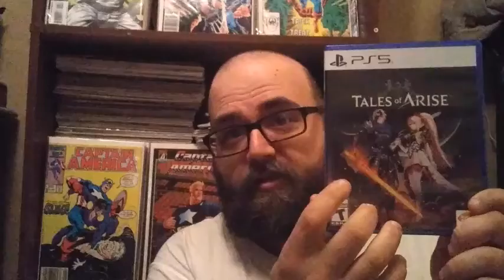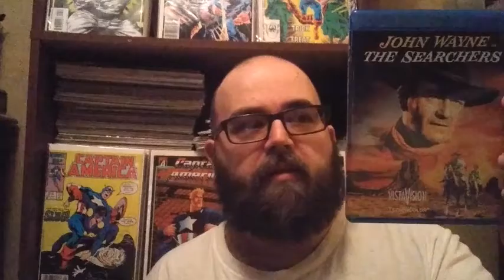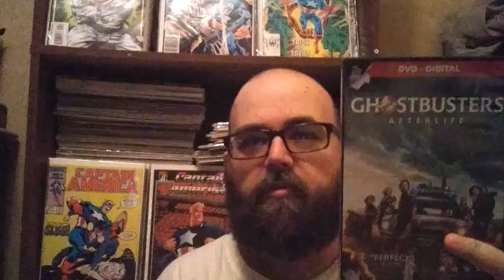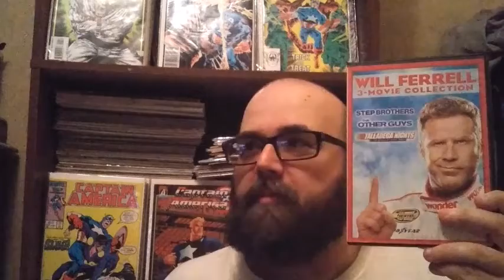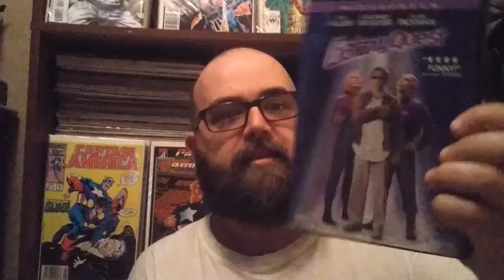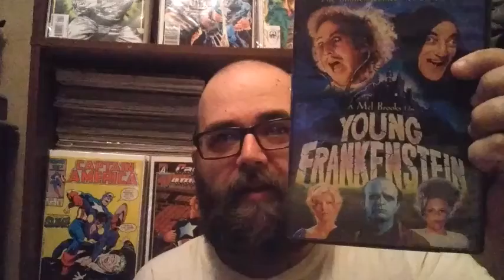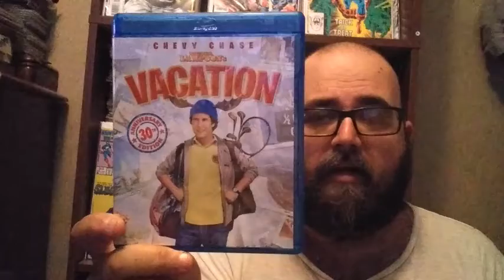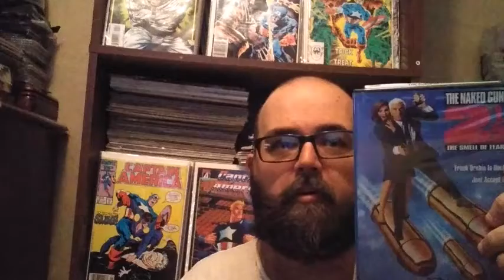Pawn Shop Pickups Vol. #8 : Tales of a Collector Arise !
In the big FULL volume of Pawn Shop Pickups I show off some new pickups. Also I score another nice Pro Wrestling DVD set.